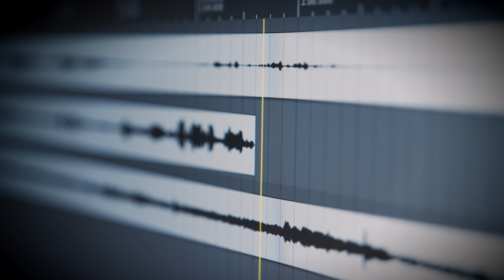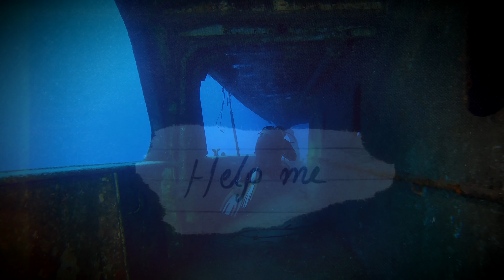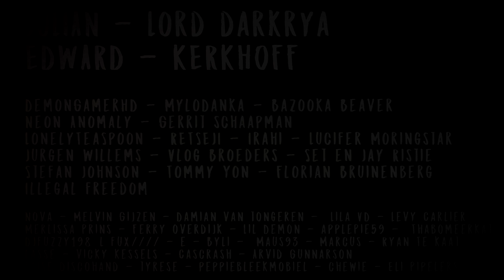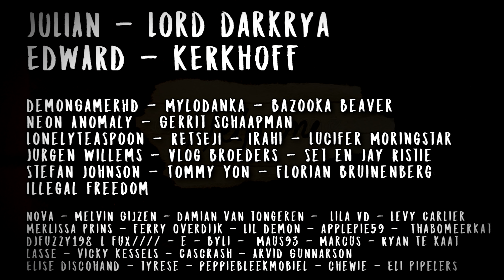Creepypasta: Er zit iets in mijn vriend zijn duikpak?! Deel 2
Dit is deel twee van de Creepypasta “er zit iets in mijn vriend zijn duikpak, in deze creepypasta volgen we de duiker Jonathan, mocht je deel 1 nog niet gezien hebben dan raad ik aan die eerst te kijken. Laten we nu snel beginnen met de creepypasta.

Mijn hart sloeg een slag over toen ik de woorden las die Thomas geschreven had. Ik keek naar hem op. Zijn ogen stonden smekend.

“Oké…Oké, man. Ik ga naar boven. Ik zal kijken of ik wat aan dat belletje kan doen.” Zei ik, hopend dat hij mijn boodschap zou begrijpen. Thomas knikte begrijpend.
“Oké. Ik blijf hier”
Ik sprintte de kamer uit, met een bonzend hart, en rende naar de controlekamer. Li en Haley waren daar al.

“We hebben een…” begon ik, niet eens wetend hoe ik moest uitleggen wat er gebeurd was. Haley onderbrak me.
“Thomas gaf ons een boodschap terwijl wij hem omhoog hesen.”
Ik stopte, mijn hoofd tolde. Alles viel nu nog sneller uit elkaar dan ik kon bevatten.
“Wat? Hoe? Welke boodschap?”
“Het klikken. Het kwam vreemd op me over. Thomas is meestal zo kalm en beheerst, dit is niets voor hem.”
Ze gebaarde naar het computerscherm.

“Ik luisterde er nog eens naar. Het was morse, John. Hij spelde in morse code een zin.
“Wat zei hij?”
Li gaf in plaats van Haley antwoord.
“Breng me niet naar boven. Breng me niet naar boven.” Het herhaalt zich de hele reis. De hele weg naar boven zei hij dat we hem op de bodem moesten achterlaten.”